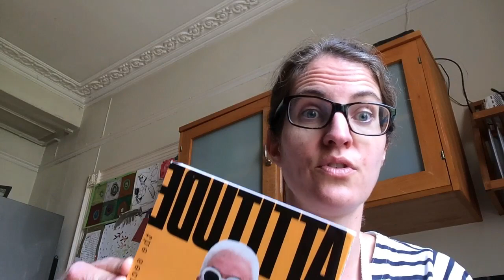Mummys Gone a Bit Parental trailer: When you start asking…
What: Mummy’s Gone a Bit Parental
Where: The Mint Studio, Greenside, 6 Infirmary Street, EH1 1LT
When: 12.40 – 1.30 August 17th -22nd  and 24th – 29th

When you start asking…
• Is it ethical to Febreze a 7 year old?
• Is it OK to put a vodka miniature in their snack box?
• Does going to the Lego Movie classify as a ‘good night out’?
…you know that Mummy’s Gone a Bit Parental

Mum of two and Funny Women Awards National Semi Finalist 2011, Harriet Beveridge, is bringing her Stand Up Comedy show to the Edinburgh Fringe for the first time. She’s already raised £3000 for various charities with her practice gigs and is hoping to raise a shed load for the Edinburgh Sick Kids Foundation and Maggie’s Cancer Centres through her Fringe shows.

Harriet explores everything from the best outfits for school mufti day (Tequila Shot Girl), what to bring in for Show and Tell (mummy’s police mug shot) and how to strike up conversation at a baby group (“I‘ll blow Molly’s nose when I think she’s emotionally ready. Right now I think it would be a violation of her personal power don’t you?”)

“If the BBC hadn’t sacked me and I was still doing a radio show from The Fringe, I’d definitely have Harriet on’” – Fred MacAulay.

Harriet will also be launching her spoof nanny book ‘Turnip-Led Weaning’ at the Fringe. The book is Supernanny on acid: a handbag-sized, laugh-out-loud parody of mainstream parenting advice.

‘The writing is sparky, very funny…amusing throughout’ Jeremy Strong: bestselling author of humorous children’s books such as the ‘My Brother’s Famous Bottom’ series.

Harriet co-authored bestselling book ‘Will It Make the Boat Go Faster? Olympic-Winning Strategies for Everyday Success’… lead 800 people to walk across hot coals… …invented a board game… been a Samaritan volunteer…run a marathon and raised over £15,000 for charity … jumped out of her bedroom window aged 10 to ‘see what would happen’… …skydived… donated 26 pints of blood (not simultaneously)…attended a workshop on peeling tangerines meaningfully….been a milk donor…is a Coach, a Comic a wife and mum of two young boys.

Twitter: @mummysgoneabit Facebook: Harriet Beveridge: Comedian